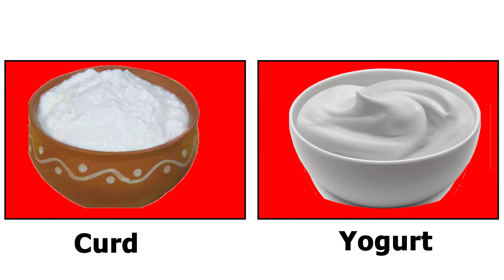Milk Products ll દૂધની બનાવટો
આ વિડીઓ માં દુધની બનાવટો ના નામ ગુજરાતી અને અંગ્રેજીમાં શીખવવામાં આવ્યા છે.

અંગ્રેજી ભાષા શીખવી ઘણા લોકો માટે એક સ્વપ્ન સમાન હોય છે...ઘણા લોકો માટે જરૂરિયાત અને ઘણા લોકો માટે વ્યક્તિત્વને નવા આયામ સુધી લઇ જવાનું સાધન..
અમે, સ્પર્ધાત્મક પરીક્ષાની તૈયારી કરતા વિદ્યાર્થીઓ, નાના મોટા બિઝનેસ સાથે જોડાયેલા લોકો અને ગૃહિણીઓ માટે ખુબ ઉપયોગી થાય તેવી યુ ટ્યુબ ચેનલ લઈને આવ્યા છીએ.
આ ચેનલમાં અમે મનોવૈજ્ઞાનિક બાબતોને ધ્યાનમાં લઈને એવી રીતે ઈંગ્લીશનો અભ્યાસ કરાવીશું કે રોજનો ખૂબ જ થોડો સમય આપીને તમે અઘરી લગતી અંગ્રેજી ભાષાને સરળતા થી શીખી જશો એ પણ નોટ પેન વગર.. હા વિદ્યાર્થીઓ અગર વધુ પ્રેક્ટીસ કરવા માંગે છે તો તેઓને માટે અમે અલગથી નોટ્સ અમારી વેબ્સાઈટ પરથી આપીશું.
કોઈ પણ ભાષાને સરળતાથી શીખવી હોય તો તે ભાષાના થોડા શબ્દો આવડતા હોય અને તે શબ્દોનું પ્રયોજન આવડતું હોય તે જરૂરી છે.
આથી  જ આપણે વોકેબ્સ એટલે કે શબ્દો અને ત્યાર બાદ શબ્દ પ્રયોજન શીખવતા નાના નાના સરળ વાક્યો શીખીશું. તમારું અંગ્રેજી રમત રમત માં એટલું સરસ થઇ જશે કે અંગ્રેજી નો ડર થઇ જશે ગાયબ અને એ બાબતમાં કોન્ફીડન્સનું લેવલ હશે ૨૦૦ ટકા...
માટે સમય ગુમાવ્યા વગર ચેનલ ને કરો સબસ્ક્રાઈબ અને હા તમારા મિત્રો, બહેનપણીઓ અને સગા સંબંધીઓને શેર કરવાનું ચૂકશો નહિ.